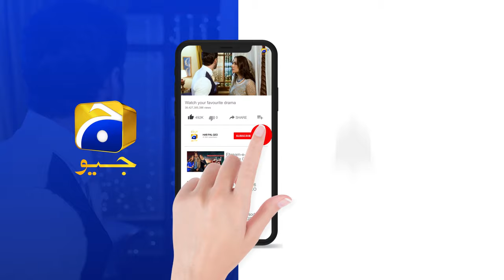Jhoom Episode 07 || 𝐁𝐞𝐬𝐭 𝐒𝐜𝐞𝐧𝐞 𝟎𝟑 || Haroon Kadwani - Zara Noor Abbas || Har Pal Geo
A journey of JHOOM into the world of love, relationships, heartbreak, and sacrifice that centers around the lives of two souls who find love in a world of chaos and uncertainty that changes their lives forever. Aryaan is a young and handsome boy who holds a caring and possessive nature towards his friends. Despite having a traumatic past, Aryaan tries to smile through the worries of life and never steps back from helping his friends.

However, Aryaan's life takes an unexpected turn when he meets Maryam, a compassionate and kind-hearted woman who becomes a ray of sunshine in his life. As their relationship begin to flourish, Aryaan feels a change in himself and embraces the love that he had been deprived for so long.

Despite the significant age gap between them, Aryaan and Maryam's love for each other knows no bounds, and they embark on an unconventional journey together. Their love defies societal norms and expectations, challenging the prejudices and biases of those around them.

As their relationship progresses, their love is put to the ultimate test. Will they be able to overcome their challenges and sacrifices to stay together? Will their love stand the test of time and societal pressure? Is age just a number when it comes to love?

Written By: Hashim Nadeem
Directed By: Ali Faizan
Produced By: Abdullah Kadwani & Asad Qureshi
Production House: 7th Sky Entertainment

Cast :
Haroon Kadwani as Aryaan
Zara Noor Abbas as Maryam
Javed Sheikh as Asfandyar
Usman Peerzada as Toqeer
Zainab Qayoom as Shehla
Haris Waheed as Sherry
Sidra Niazi as Mehwish
Farhan Ally Agha as Hammad
Noreen Gillani as Mahlab
Ahmed Gloria as Sam
Rehan Rafiq as Teena
Rameez Ahmed as Billy
Mohammad Ahmed as Tony
Hassan Khan as Ruki